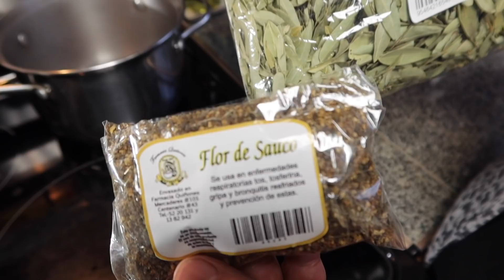¡¡EL TE DE LA FAMOSA OLLITA!!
HOLA CHIC@S AQUI LES ENSEÑAMOS UNA  RECETA COMO HACER UN TE NATURAL MUY BUENO PARA TU SALUD  ..ES UNA RECETA MUY FACIL Y RAPIDA .. ESPERO Y LES GUSTE :)

FLOR DE SAÚCO:

HOJAS DE LAUREL: